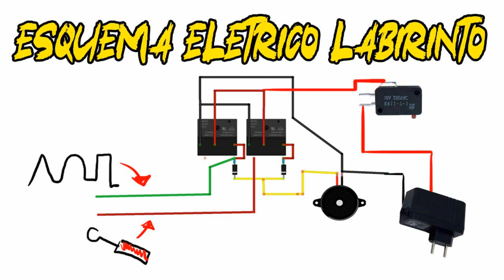COMO PASSAR O TEMPO NA QUARENTENA (LABIRINTO ELÉTRICO)!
Olá geniais criadores de gambiarras! Eu sou Leandro Fellipe e sejam muito bem vindos ao meu canal! Eu tenho recebido muito pedidos pra fazer algum projeto pra ajudar a galera a passar o tempo nesse período de quarentena e foi pensando nisso que surgiu a ideia de fazer um jogo, um tipo de desafio usando materiais reciclados e sucata! Neste vídeo descubra como fazer um labirinto elétrico! Confira!

Lista de materiais:

Madeira medindo 34 x 15 centímetros;
Arame galvanizado;
2 diodos;
2 reles;
1 buzzer;
1 micro switch;
1 fonte de 12v;

Mangaratiba RJ
CEP 23860000